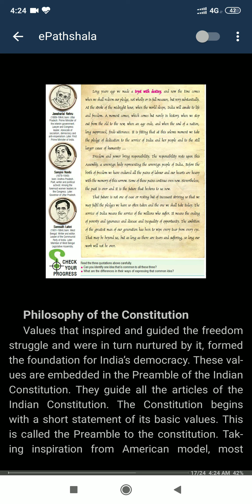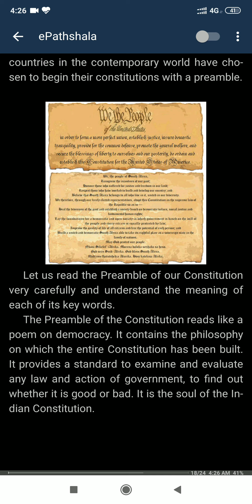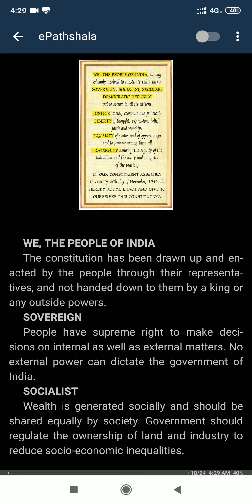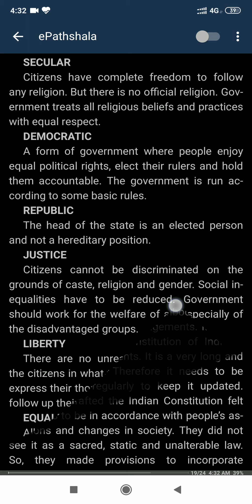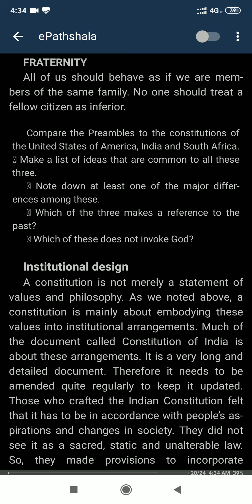Constitutional Design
Preamble